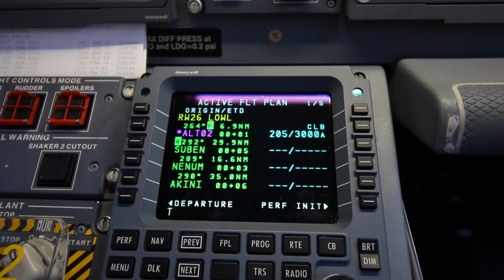Ajatuksia aikuistubettamisesta w/ Mondayn Samuel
Some

Beme: Tapio_onthemove